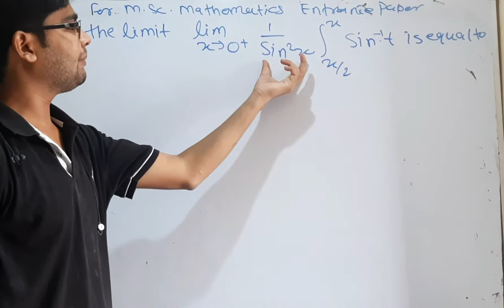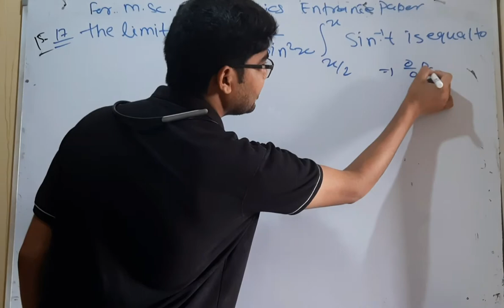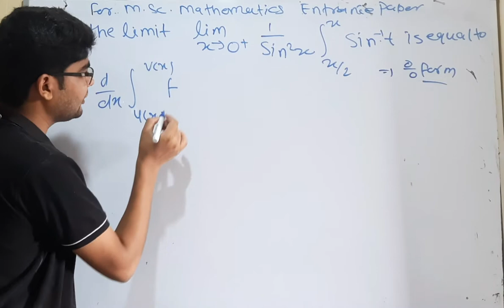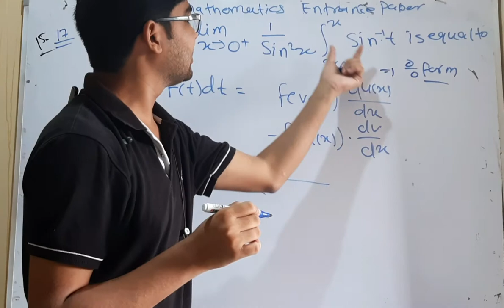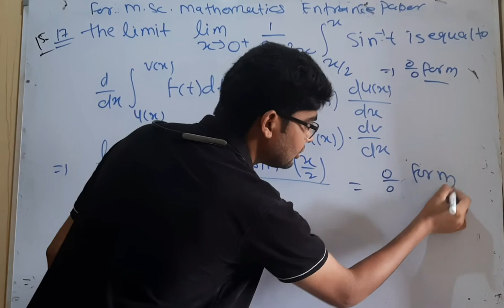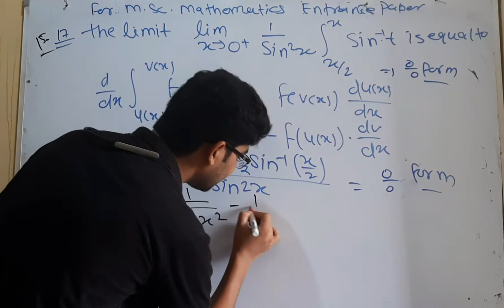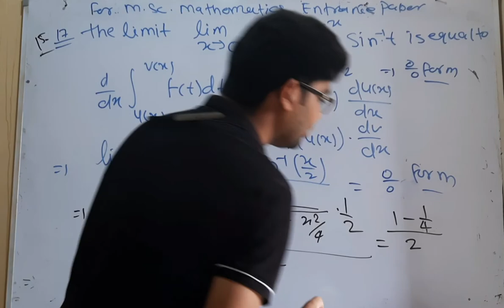important question for msc mathematics entrance paper question no 28 by hitesh meena